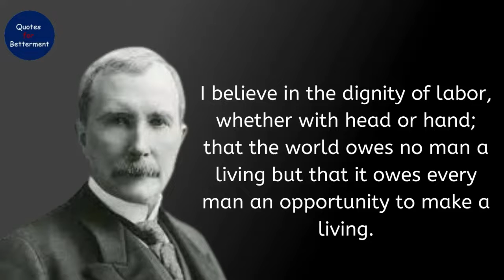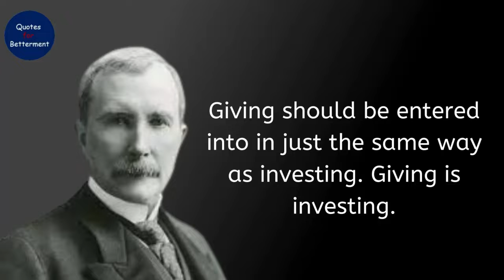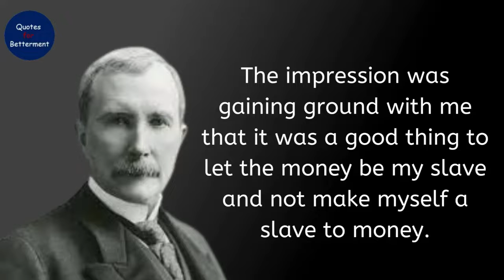Famous John D. Rockefeller Quotes |This video Will Make You A Billionaire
John Davison Rockefeller  (1839 –1937) was an American business magnate and philanthropist. He has been widely considered the wealthiest American of all time and the richest person in modern history.Rockefeller was born into a large family in upstate New York that moved several times before eventually settling in Cleveland, Ohio. He became an assistant bookkeeper at age 16 and went into several business partnerships beginning at age 20, concentrating his business on oil refining. Rockefeller founded the Standard Oil Company in 1870. He ran it until 1897 and remained its largest shareholder.

Rockefeller's wealth soared as kerosene and gasoline grew in importance, and he became the richest person in the country, controlling 90% of all oil in the United States at his peak. Oil was used throughout the country as a light source until the introduction of electricity, and as a fuel after the invention of the automobile. Furthermore, Rockefeller gained enormous influence over the railroad industry which transported his oil around the country. Standard Oil was the first great business trust in the United States. Rockefeller revolutionized the petroleum industry and, through corporate and technological innovations, was instrumental in both widely disseminating and drastically reducing the production cost of oil. His company and business practices came under criticism, particularly in the writings of author Ida Tarbell.Rockefeller spent much of the last 40 years of his life in retirement at Kykuit, his estate in Westchester County, New York, defining the structure of modern philanthropy, along with other key industrialists such as steel magnate Andrew Carnegie. His fortune was mainly used to create the modern systematic approach of targeted philanthropy through the creation of foundations that had a major effect on medicine, education, and scientific research. His foundations pioneered developments in medical research and were instrumental in the near-eradication of hookworm and yellow fever in the United States. He and Carnegie gave form and impetus through their charities to the work of Abraham Flexner, who in his essay "Medical Education in America" emphatically endowed empiricism as the basis for the US medical system of the 20th century.